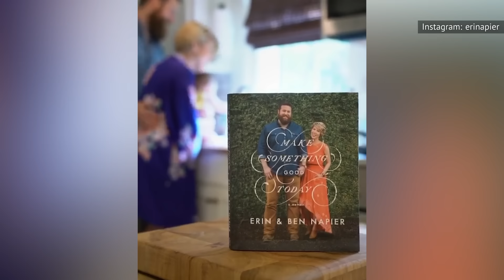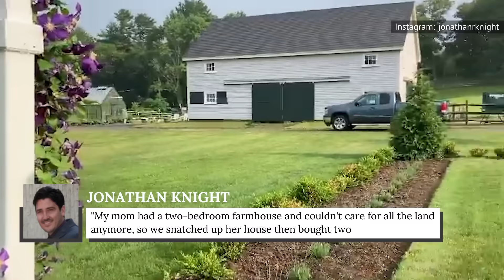Inside The Gorgeous Real-Life Homes Of HGTV Stars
Admit it: If you're a fan of the many home design shows on HGTV, you're probably obsessed with watching the network's stars renovate, update, and generally spruce up homeowners' properties. After all, there's nothing more satisfying than watching drab dwellings transform into fabulous forever homes.

HGTV stars bend over backwards to make their clients happy, spending hours and hours — and, often, tons of money — on each project. And while the end result is always fascinating, viewers might be wondering if these pros put as much effort into maintaining their own living quarters. Well, take notes, home reno fanatics, because we're taking a look inside the gorgeous real-life homes of HGTV stars.

Tarek El Moussa | 0:00
Christina Haack | 1:10
Jonathan Scott and Zooey Deschanel | 1:49
Drew Scott and Linda Phan | 2:40
Chip and Joanna Gaines | 3:37
Hilary Farr | 4:27
David Bromstad | 5:26
Alison Victoria  | 6:32
Jasmine Roth | 7:39
Erin and Ben Napier | 8:28
Mina Starsiak Hawk | 9:15
Jonathan Knight | 10:21
Nate Berkus and Jeremiah Brent | 11:16
Scott McGillivray  | 12:22
Dave and Jenny Marrs | 12:56